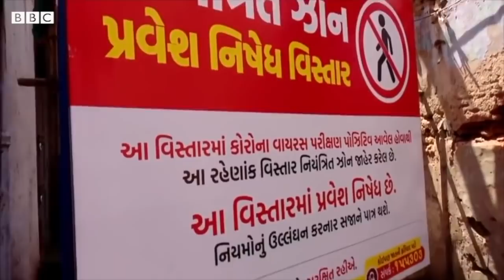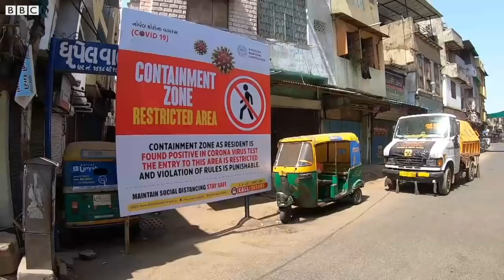Coronavirus : ગુજરાતમાં કોરોના વાઇરસ બેકાબૂ પણ આ ત્રણ રીતે રોકી શકાય?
ગુજરાતમાં લૉકડાઉન હોવા છતાં પણ કોરોના દિવસેને દિવસે વકરી રહ્યો છે. આ હકીકતો રાજ્યમાં લૉક-ડાઉનના કડક અમલીકરણ દ્વારા કોરોનાની પરિસ્થિતિ પર તંત્રનો સંપૂર્ણ કાબૂ હોવાના દાવા કરનાર રાજ્ય સરકારના પ્રયત્નોની નિષ્ફળતાના પુરાવા આપે છે.

આ જ વાતને ધ્યાને લઈને અમે ગુજરાત સરકાર અને રાજ્ય આરોગ્ય તંત્રે એવાં કયાં પગલાં ભરવા જોઈએ જેથી ગુજરાતમાં કોરોનાની પરિસ્થિતિને વધુ બદતર બનતા અટકાવી શકાય, આ મુદ્દે નિષ્ણાતોનો મત જાણવા માટે અમે કેટલાક જાણકારો સાથે વાત કરી.
આ વીડિયોમાં અમે તમને જણાવીશું કે ગુજરાતમાં કોરાનાની આગેકૂચ અટકાવવા માટે સરકાર અને વહીવટી તંત્ર આગામી દિવસોમાં કયાં પગલાં ભરવા જોઈએ અને આ વિશે નિષ્ણાતોનો શું અભિપ્રાય છે?

તમે અમારી સાથે જોડાઈ શકો છો :

JioChat Channel : BBC Gujarati
Helo : BBC News ગુજરાતી
ShareChat : bbcnewsgujarati